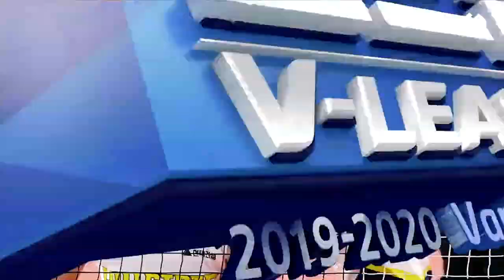Lee Da Yeong - Yang Hyo Jin's Chemistry (양효진·이다영) | VolleymixTV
💣양효진 - 이다영 의 케미
⚠️ Bản quyền thuộc về Volleymix TV ⚠️
⛔ Volleymix TV's video clips are copyrighted ©️ Please do not copy or re-upload.